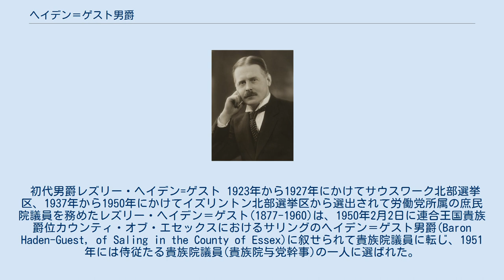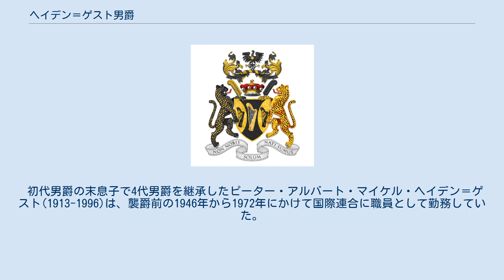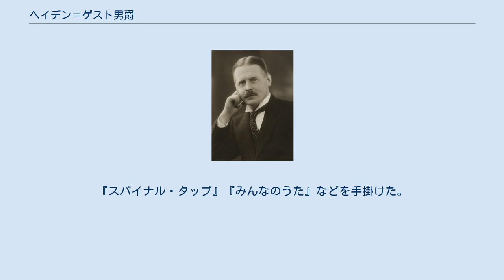ヘイデン＝ゲスト男爵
ヘイデン＝ゲスト男爵（英:Baron Haden-Guest）は、連合王国貴族の男爵位。
労働党の庶民院議員レズリー・ヘイデン＝ゲストが1950年に叙されたのに始まる。
 初代男爵レズリー・ヘイデン=ゲスト 1923年から1927年にかけてサウスワーク北部選挙区、1937年から1950年にかけてイズリントン北部選挙区から選出されて労働党所属の庶民院議員を務めたレズリー・ヘイデン＝ゲスト(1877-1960)は、1950年2月2日に連合王国貴族爵位カウンティ・オブ・エセックスにおけるサリングのヘイデン＝ゲスト男爵(Baron Haden-Guest, of Saling in the County of Essex)に叙せられて貴族院議員に転じ、1951年には侍従たる貴族院議員(貴族院与党幹事)の一人に選ばれた。
彼は二度結婚しており、後妻がユダヤ人大富豪ゴールドシュミット家出身のムリエル・カーメル・ゴールドシュミット(Muriel Carmel Goldsmid, 生年不詳-1943)であり、この結婚に際して彼はユダヤ教に改宗している。
 初代男爵は先妻との間に2人、後妻との間に2人、計4人の息子があり、うち三男にあたるデイヴィッド・ヘイデン＝ゲスト(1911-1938)は、共産主義者になってスペイン内戦に参戦して戦死したが、それ以外の3人の息子たちは初代男爵の死後に順次爵位を継承した。
 初代男爵の末息子で4代男爵を継承したピーター・アルバート・マイケル・ヘイデン＝ゲスト(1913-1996)は、襲爵前の1946年から1972年にかけて国際連合に職員として勤務していた。
 4代男爵の死去時、前妻の息子アンソニー(1937-)が存命していたが、彼は両親の結婚前に生まれており庶子扱いであったため、後妻の息子クリストファー・ヘイデン＝ゲスト(1951-)が5代男爵を継承した。
彼はアメリカの市民権を有しており、アメリカに在住する映画監督・脚本家である。
『スパイナル・タップ』『みんなのうた』などを手掛けた。
2017年現在も彼が当主である。